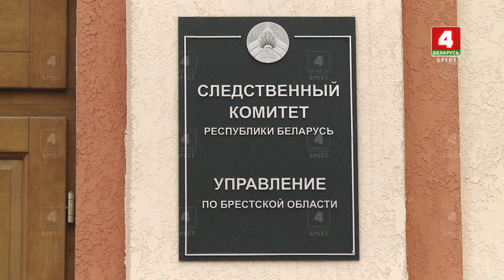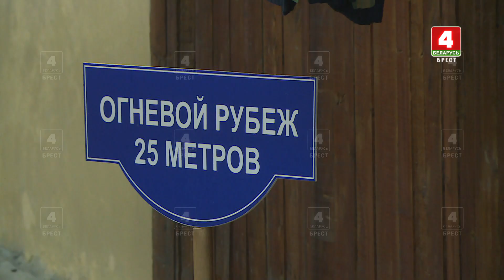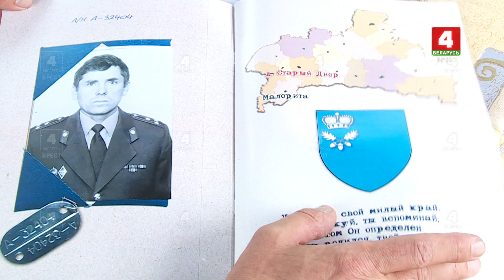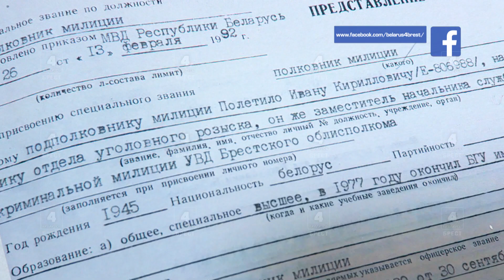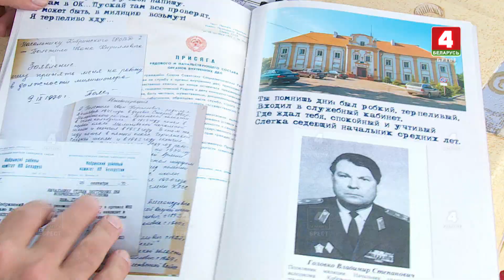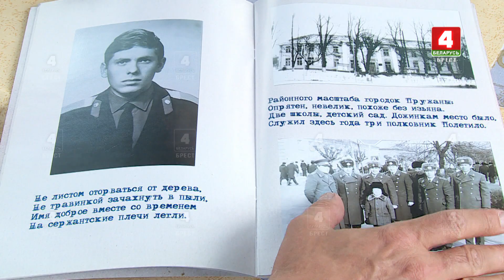Зона безопасности 10-07-23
В очередном выпуске «Зоны безопасности»:
-- Безопасность пляжного отдыха и соответствие официальных мест для купания строгим нормам находятся под пристальным вниманием и сотрудников прокуратуры. Во время подготовки к сезону и в его разгар, надзорные органы проводят мониторинг пляжей и выявляют несоответствия требованиям закона.
-- Уголовное дело по факту браконьерства завели сотрудники правоохранительных органов на жителей агрогородка Ольшаны Столинского района.
-- Девятый республиканский конкурс профессионального мастерства сотрудников кадровых подразделений МВД Беларуси принимал на этой неделе Брест. На протяжении трёх дней девять команд-участниц боролись за звание сильнейших в различных дисциплинах.